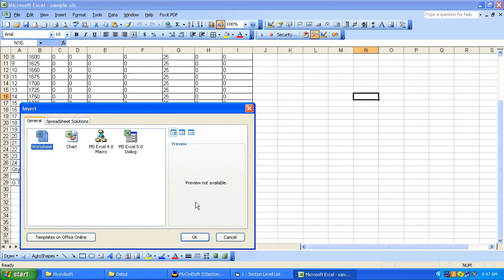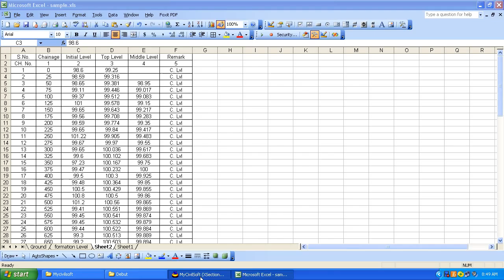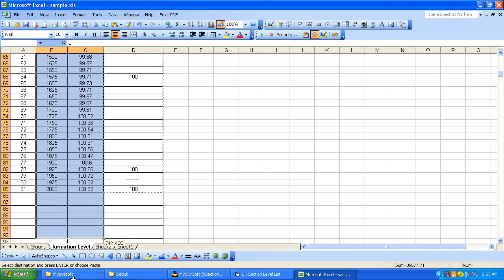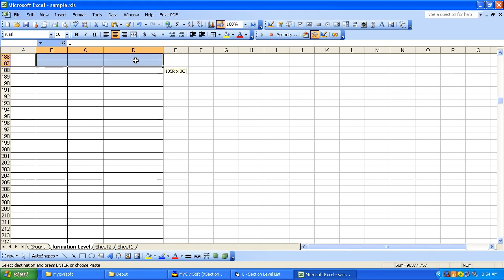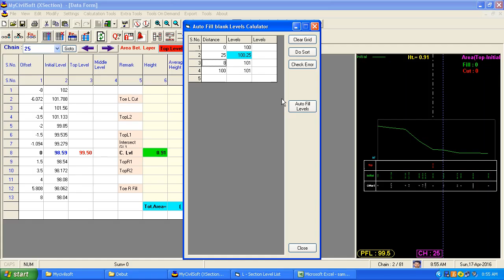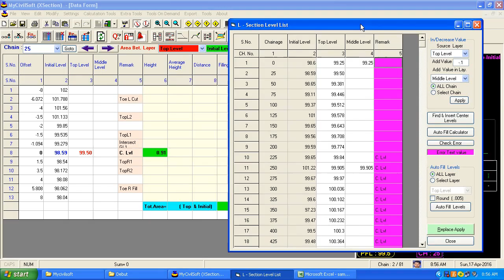how to use mycivilsoft (x section ) Menu- Calculation Tools - Lsection Level List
How to use  Lsection Level List (MyCivilSoft cross section )
every chainage center levels find , insert or changes